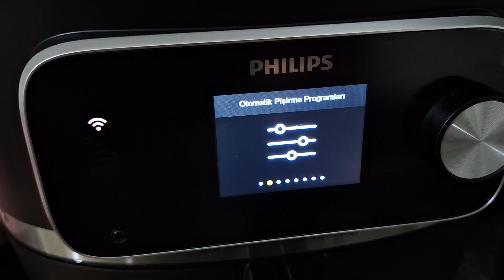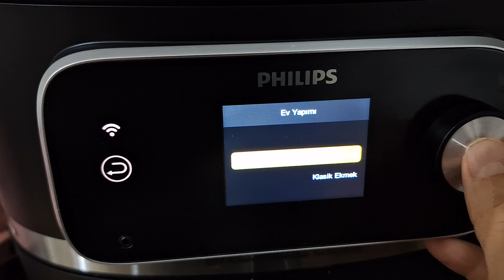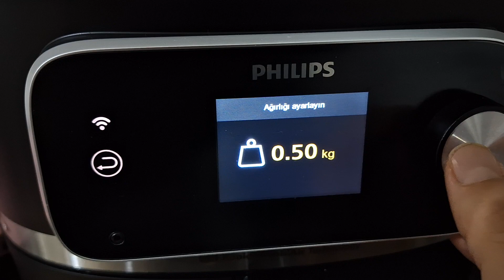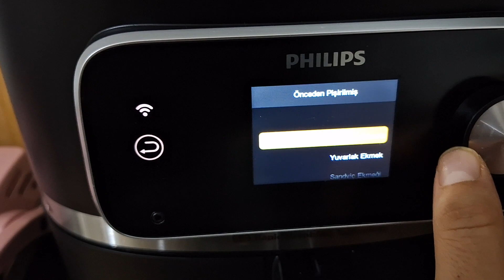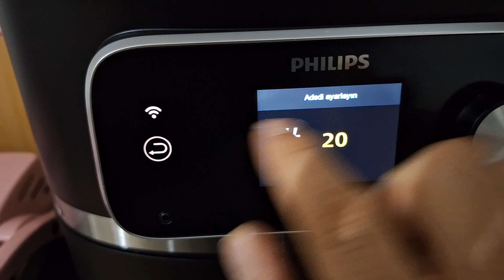Airfryer Tost ve Sandviç Pişirme Ayarları